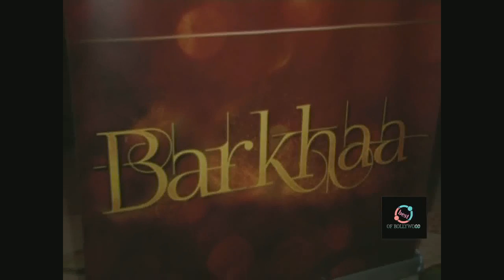Bolly & Hollywood Celeb It's a Wrap Party